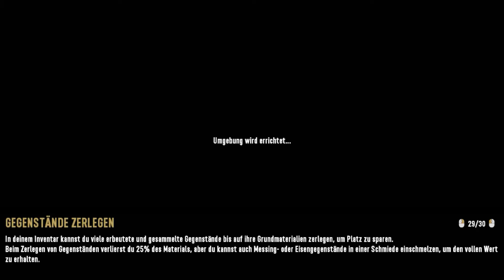Erkundung - 7 Days to Die S02E04